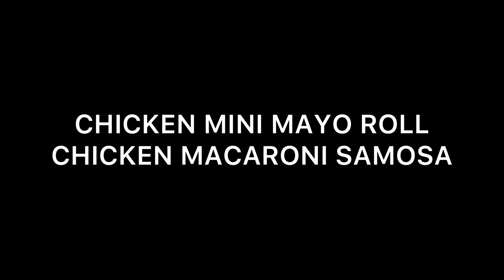CHICKEN MINI MAYO ROLL/CHICKEN MACARONI SAMOSAS|EASY RECIPE|LALI’S KITCHEN